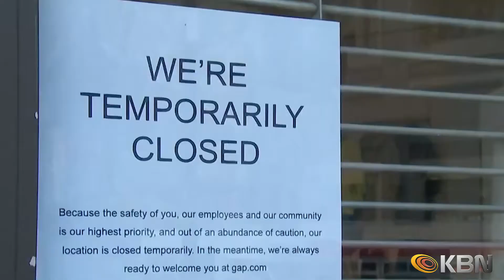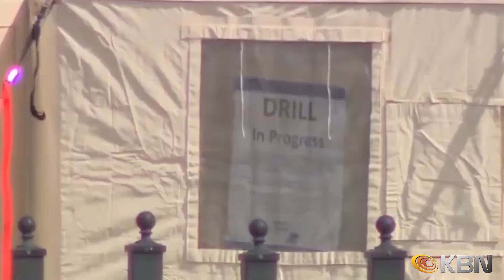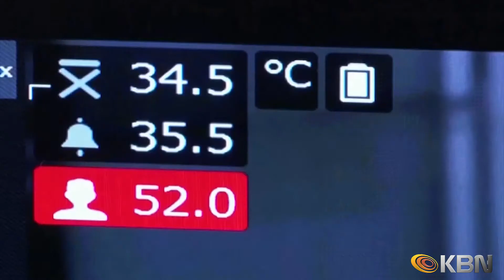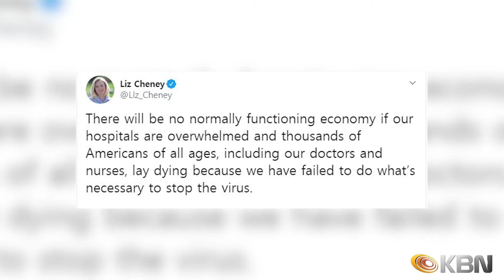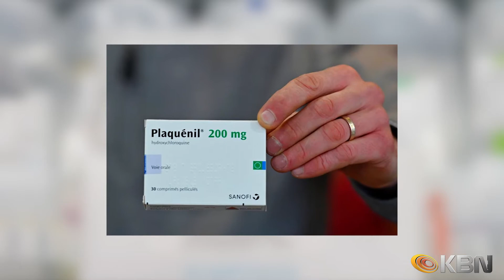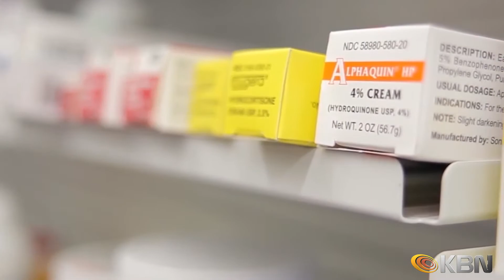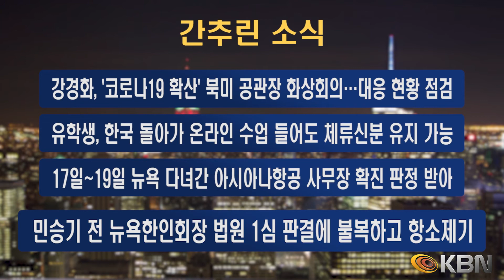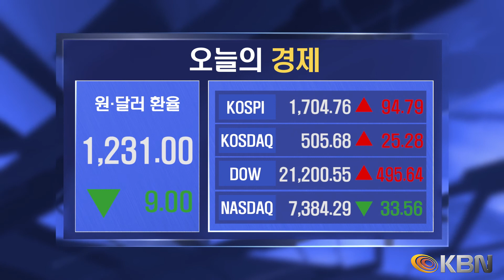[2020.03.25] KBN NEWS